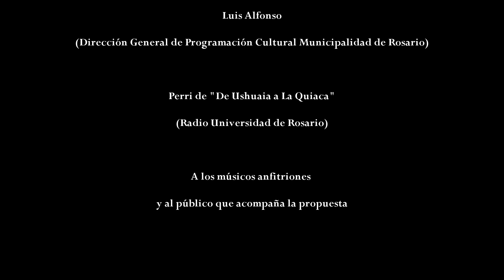Zamba del laurel - José Luis Aguirre y Lucas Heredia (Ruta Nacional Canción)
José Luis Aguirre presentándose en el marco del ciclo Ruta Nacional Canción, en el Centro Cultural El espiral de la ciudad de Rosario.

Tema: Zamba del laurel.
Autores: Armando Tejada Gómez - Gustavo Leguizamón.

Cámaras - Ana Inés Soria del Castillo Juan Manuel Durán